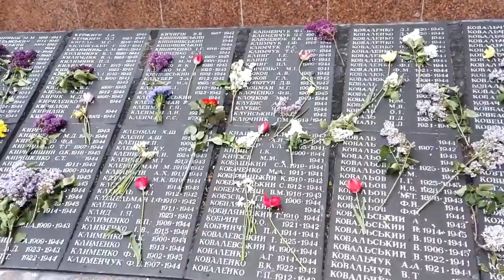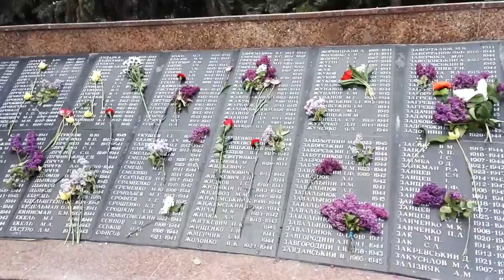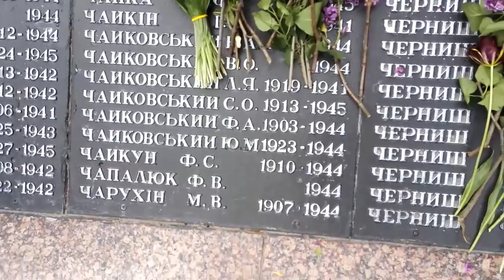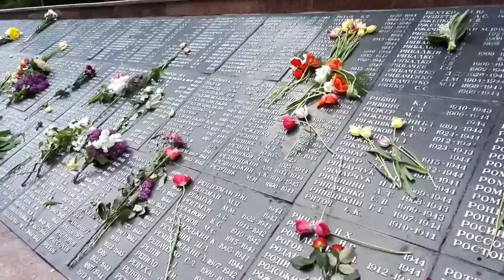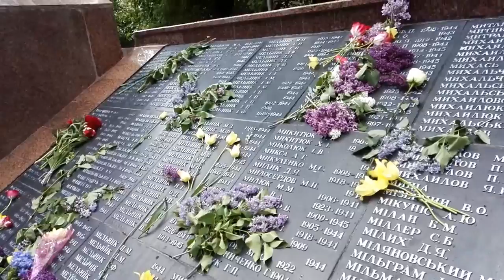Vinnitsa Ukraine Victory day 2016 день победы Винница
Victory day 2016 in the city of Vinnitsa Ukraine